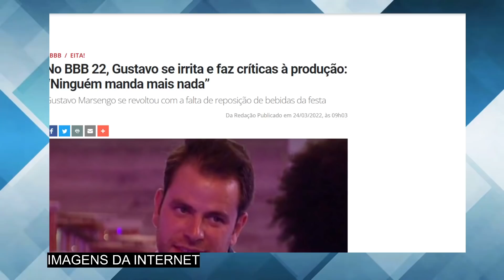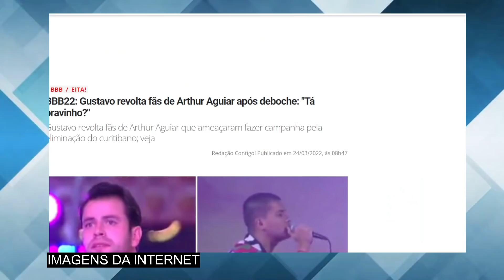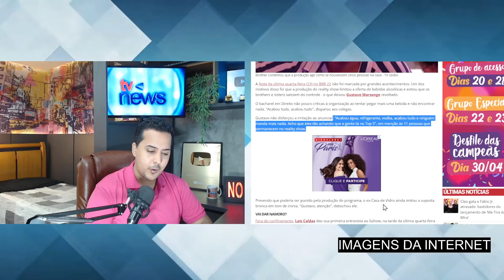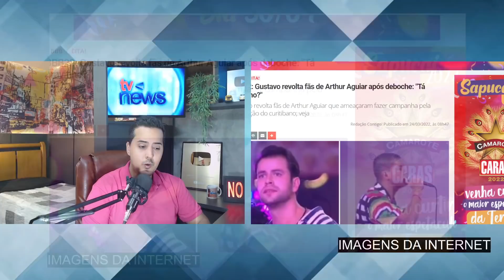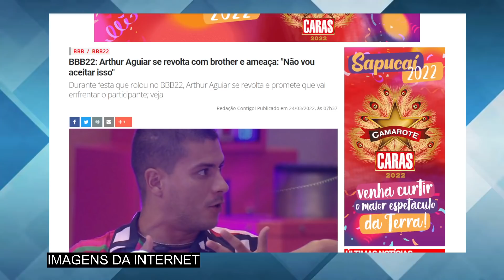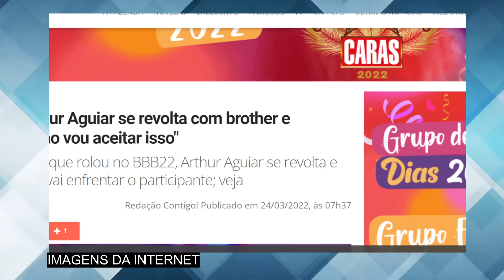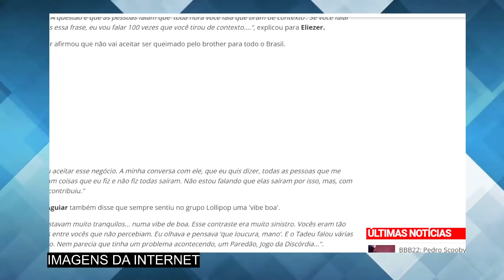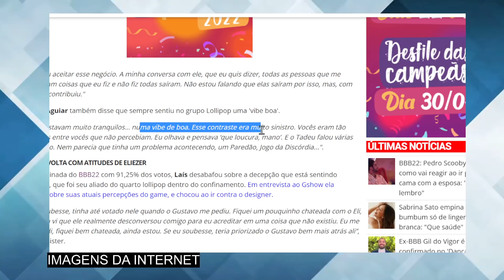AMEAÇA de M0RTE abala o BBB 22